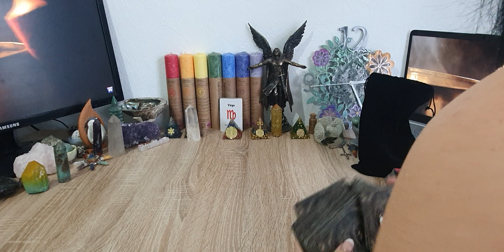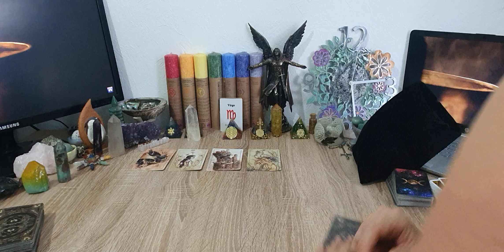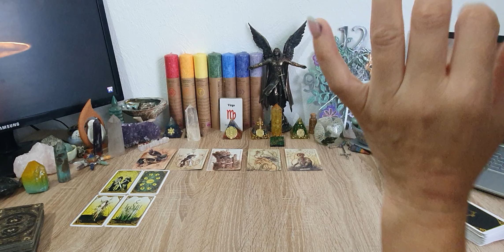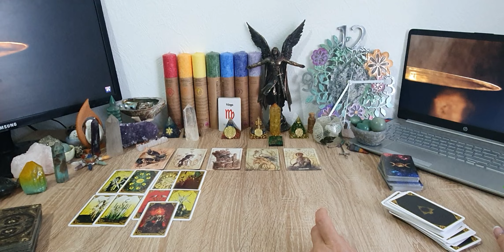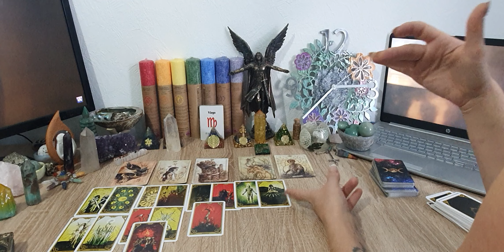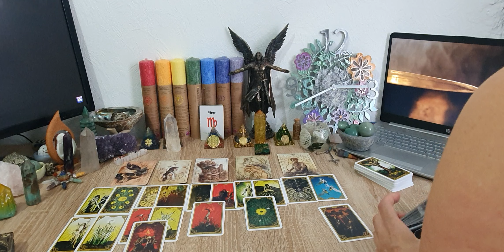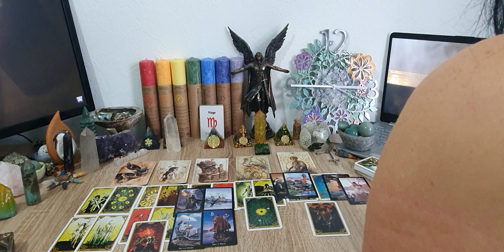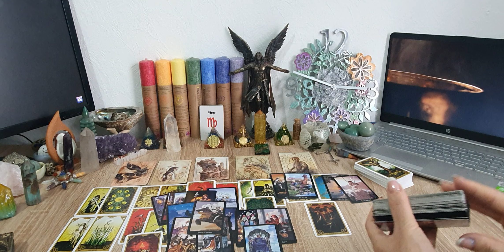Virgem - A energia do momento! Renovação total e geral na vossa percepção em relação ás mudanças!